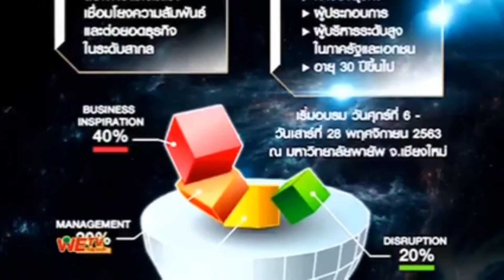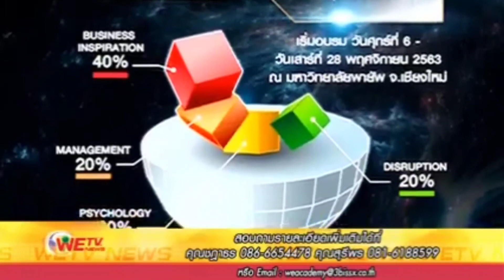รายการวีทีวี นิวส์ 6 ตุลาคม 2563 ม.พายัพ จัดหลักสูตรการรบ (พิเศษ) ทางธุรกิจ WE1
WETVNEWS ประจำวัน อังคารที่ 6 ตุลาคม 2563

- พูดคุยกับอาจารย์อภิชา อินสุวรรณ รักษาการอธิการบดี มหาวิทยาลัยพายัพ จ.เชียงใหม่ และ คุณสุรีพร ลักษณะทิพย์กรรมการผู้จัดการ บริษัท ทรีบิสฟิกซ์จำกัดกรรมการบริหารหลักสูตร WE และศิษย์เก่ามหาวิทยาลัยพายัพ เชียงใหม่ แนะนำหลักสูตร Wisdom Entrepreneur (WE1) สุดยอดหลักสูตร การรบ (พิเศษ) ทางธุรกิจ ที่รวม Keynote speaker หรือวิทยากร CEO ระดับประเทศ ถึง 15 ท่าน ที่จะมาร่วมสร้างความเชื่อมั่น จุดประกาย สร้างแรงบันดาลใจ ร่วมสร้างสรรค์ ผลักดัน เติมไฟ เติมฝัน สู่วันแห่งความสำเร็จแก่นักธุรกิจแห่งอนาคตในภาคเหนือ

คุณผู้ชมสามารถติดตามชมรายการวีทีวีนิวส์ ได้ทุกวัน เวลา 18.00 น. ทางช่อง 46 c-sat
(ซีแซท) ภาคเหนือ HD ทั้งในระบบเคเบิลและจานดาวเทียม IPM